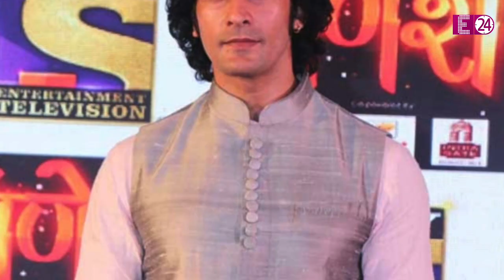सावन स्पेशल : टीवी के इन स्टार्स ने निभाया MAHADEV का किरदार।